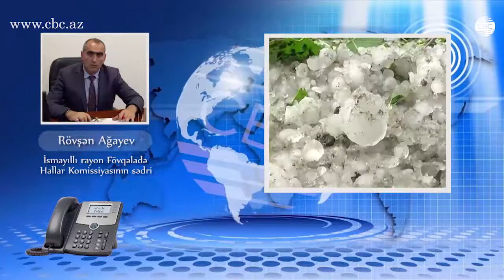İsmayıllıda 200 evi sel basıb, 10-dan çox körpü dağılıb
İsmayıllıda güclü sel nəticəsində rayona ciddi ziyan dəyib. Güclü leysan və dolu elektrik, təbii qaz, yol və digər kommunal təsərrüfatlarına, eləcə də kənd təsərrüfatına ciddi ziyan vurub.

İsmayıllı rayon İcra Hakimiyyəti başçısının birinci müavini, rayon fövqəladə hallar komissiyasının sədri Rövşən Ağayev  CBC-yə açıqlamasında bildirib ki, sel suları Oğuz-Qəbələ-Bakı su kəmərinin rayonun Kürdmaşı kəndi ərazisindən keçən 66-cı kilometrlik hissəsində torpaq qatını yuyaraq onun üstünü açıb. Kəmərə təhlükə yaransa da, dərhal əraziyə cəlb olunan ağır texnika və işçi qüvvəsinin köməyi ilə selin istiqaməti dəyişdirilib və kəmər  seldən mühafizə olunub:

"15-dən artıq kəndə elektrik enerjisinin verilişi kəsilib. Talış qazpaylayıcı stansiyasından 11 kəndi qazla təchiz edən daşıyıcı kəmərin qırılması nəticəsində kəndlərə qaz verilişi dayanıb. Qarakolluq kəndində 4, Kürdmaşı kəndində 3 körpü və kəndarası yollar dağılıb. Əhən kəndinə gedən yolu sel suları dağıdıb".

Dağlardan gələn sel suları evləri, küçələri, həyətyanı sahələri basıb, 10-dan çox kənddə böyük fəsadlar törədib.

"Əsas zərər kənd təsərrufatına dəyib. İlkin hesablamalara görə, 5 min hektardan çox sahə məhv olub. Quşencə kəndi, Kürdmaşı kəndi su basmalarına məruz qalıb. Vətəndaşlara dəyən ziyanın məbləği müəyyənləşdirilir. 10-dan artıq körpü sıradan çıxıb".

Yağan güclü leysan nəticəsində Çayqovuşan kənd sakini, 12 yaşlı  Sadıqova Sabinə Samir qızı sel gələn su kanalına düşüb. Kənd sakinləri çaya düşdüyü yerdən 100 metr aralıda qızın həyatını xilas ediblər. Hazırda onun vəziyyətinin kafi olduğu bildirilir.
Sel suları həmçinin Quşencə kənd sakini 1938-ci il təvəllüdlü Mustafayeva Maya Muradxan qızına məxsus fərdi yaşayış evini dağıdıb. Maya Mustafayeva qəflətən dağılan evin damının altında qalaraq ağır xəsarət alıb.

İsmayıllı rayonunda baş verən təbii fəlakət nəticəsində avtomobil yollarında ciddi ziyan dəyib. Təbii fəlakətin nəticələrənin aradan qaldılması istiqamətində işlər aparılır. Rayonun 7 saylı yol istismar idarəsinin rəisi Məhəmməd Musayev deyir ki, Qaraməryəm-İsmayıllı-Şəki avtomobil yolunun İsmayıllı ərazisindən keçən hissəsinə böyük ziyan dəyib.

"Hazırda dəyən ziyan hesablanılır. Təbii fəlakətin nəticələrinin aradan qaldırılması üçün ağır texnika cəlb olunub. Qısa müddətdə insanların gəliş-gedişini bərpa etməyə çalışacağıq. Yolun asfalt örtüyündə ciddi problem yoxdur, müəyyən körpülərdə sel aparma var".

Bundan başqa güclü sel nəticəsində 5 kənd yolunda suötürücü borular və su keçidləri dağılıb. Həmin ərazilərdə də bərpa işləri davam etdirilir, insanların rahat gediş-gəlişini təmin etmək üçün müvəqqəti yol hissələri salınır.

Hazırda İsmayıllı rayon Fövqəladə Hallar Komissiyası rayona dəymiş ziyanı dəqiqləşdirir.